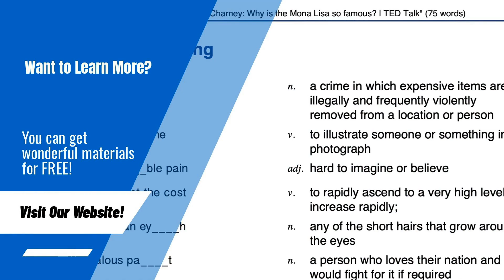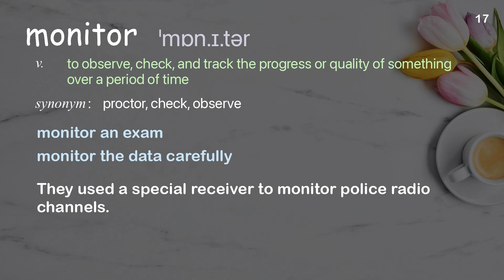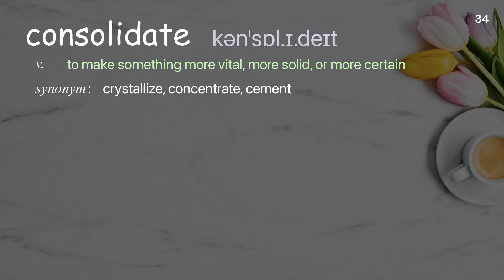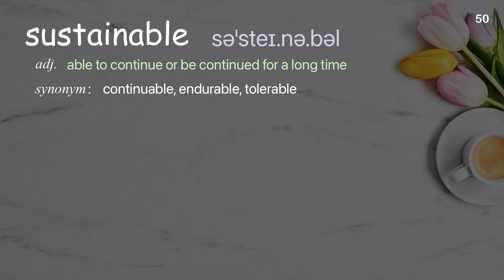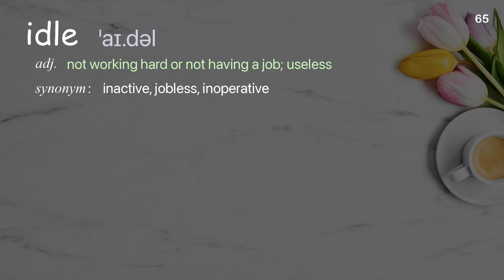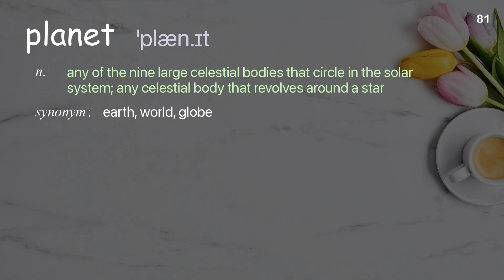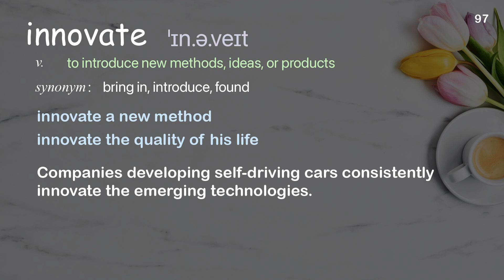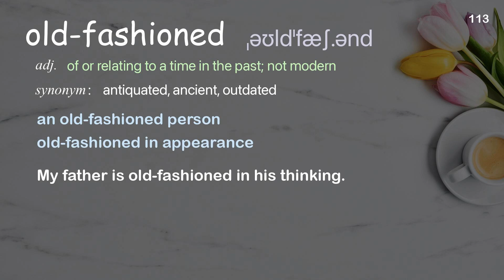113 Academic Words Ref from "3 ways your company's data can jump-start climate action | TED Talk"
■PLEASE NOTE

■Reference Source
Massimo Russo: 3 ways your company's data can jump-start climate action | TED Talk